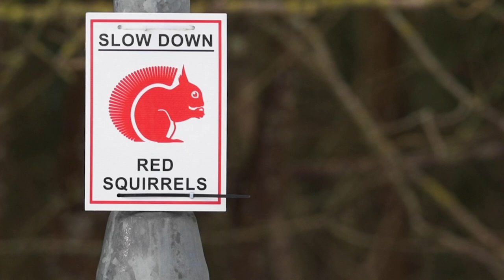Please Don't Feed Red Squirrels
A short film by Trai Anfield showing how feeding red squirrels can endanger them - even though your intentions are kind.
Produced for Cramlington & District Red Squirrel Group and donated as part of Trai's Conservation and Community Commitment. For more details please log on to traianfieldphotography.com
Original music donated by Alex Warnes at phoenixstudios.com